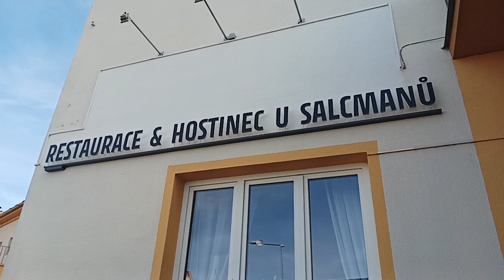Nejstarší Plzeňská hospoda se přestěhovala do Ejpovic.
Ale otvírá až od 17.00